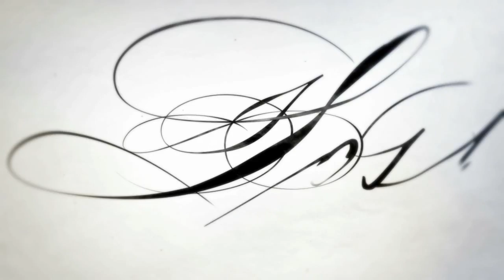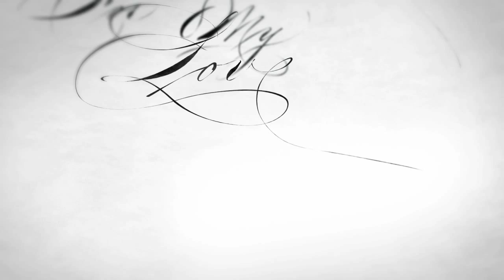Dr. Martens 50 - The Cinematic Orchestra cover Lilac Wine